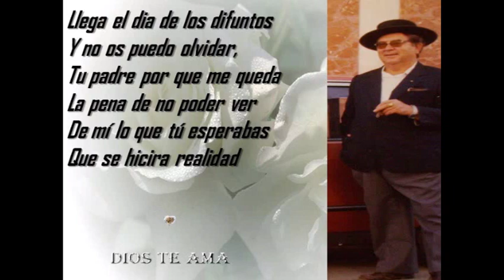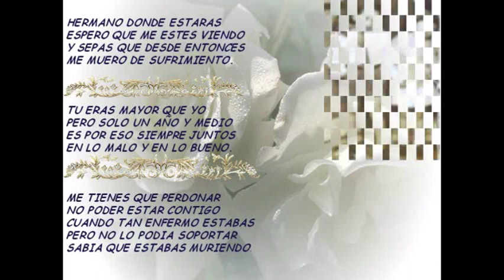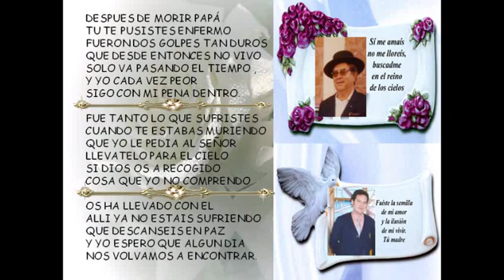EN MEMORIA A MI PADRE Y HERMANO QUE EN PAZ DESCANSEN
TU FAMILIA NO OS OLVIDAMOS JAMAS,SIEMPRE OS TENEMOS EN NUESTROS CORAZONES